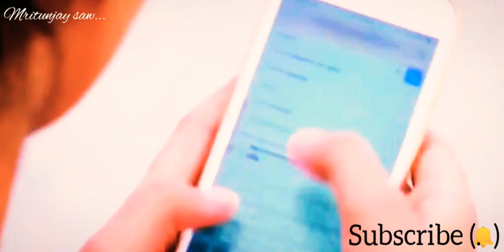Gali Gali.. (K.G.F.)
Gali Gali full songs in Mp4 (K.G.F.)

youtu.be/7iNEAU0GJlI